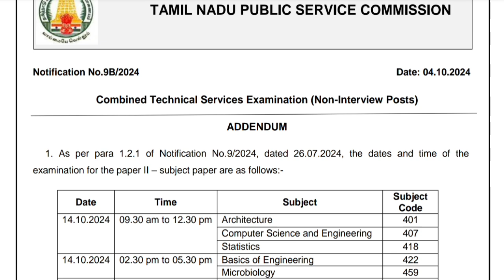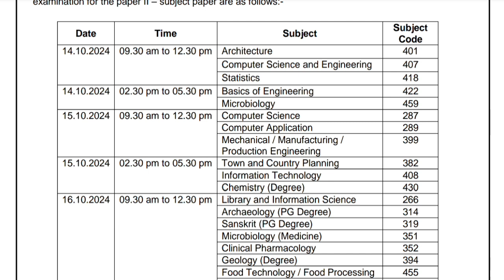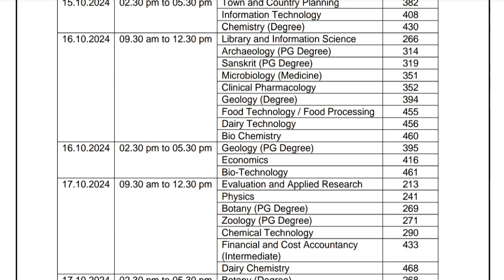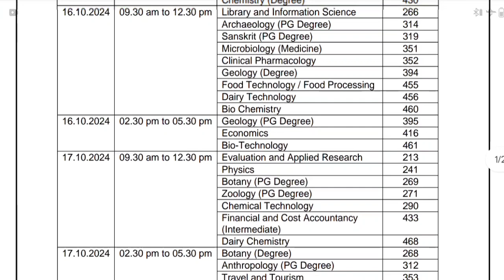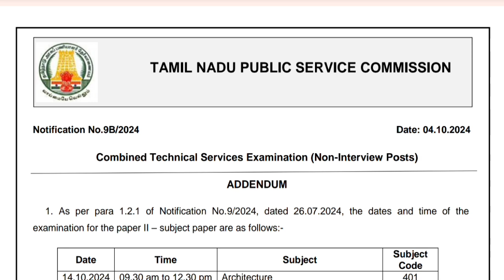TNPSC - CTS EXAM (NON INTERVIEW)2024 - PAPER II EXAMINATION DATES PUBLISHED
TNPSC - Combined Technical Service (CTS) Exam 2024 - AD Statistics Exam Cut off Google Form

TNPSC - Combined Technical Service Exam 2024 - Paper IQuestion Paper and Tentative Answer Key